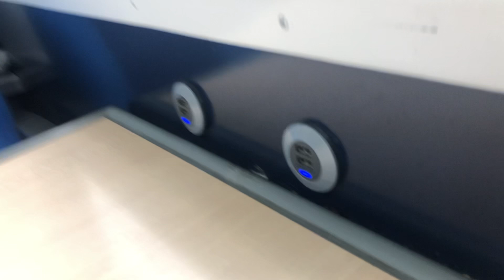Northern Railway Train Hartlepool to Horden Class 156 156420 a nice ride